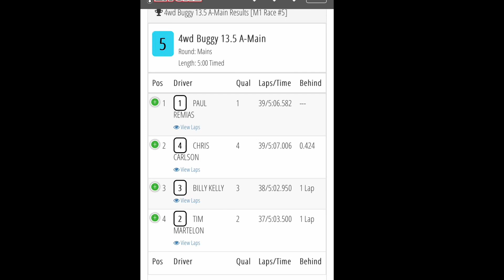6amRC. Wheeler main. HobbyTown